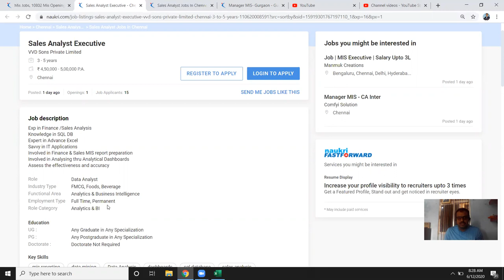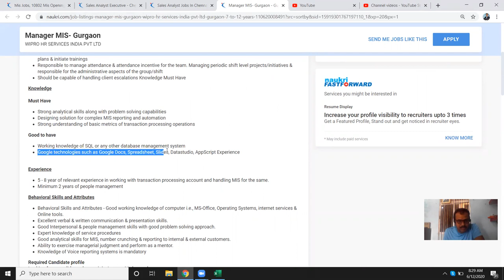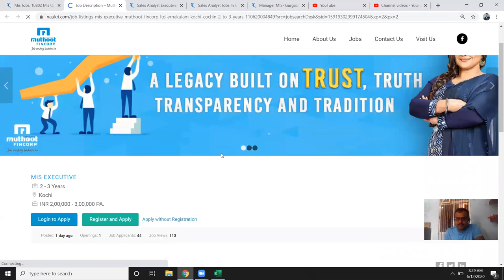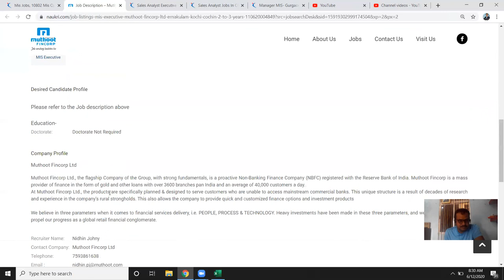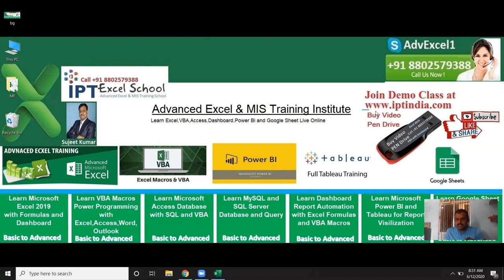Sales Analyst Executive / Manager MIS- Gurgaon